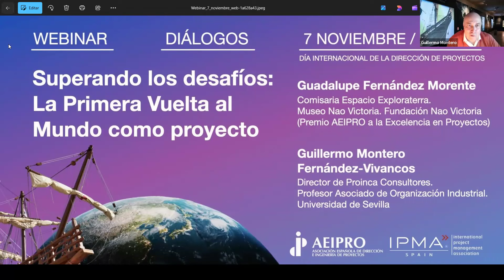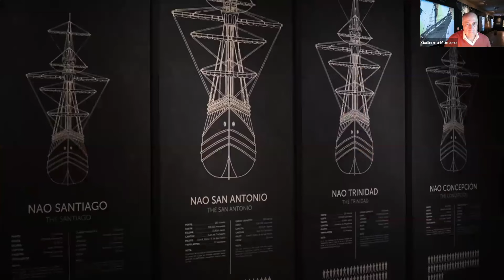Webinar La Primera Vuelta al Mundo como proyecto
AEIPROM IPMA_Spain ha celebrado el Día Internacional de la Dirección de Proyectos con un apasionante webinar en el que hemos escuchado a Guadalupe Fernández Morente y a Guillermo Montero contarnos cómo fue el gran proyecto de la Primera Vuelta al Mundo realizada por la expedición española comandada por Magallanes y Elcano entre 1519 y 1522.

El webinar forma parte de la Serie Diálogos.

Guadalupe Fernández Morente es Comisaria del Espacio Exploraterra, un centro cultural donde se puede ver una réplica de la Nao Victoria y que se encuentra en Sevilla. Esta doctora en Historia forma parte de la Fundación Nao Victoria, que ha obtenido el Premio AEIPRO a la Excelencia en Proyectos en la categoría Social, Desarrollo Regional y Servicios Comunitarios por el proyecto Exploraterra.

Guillermo Montero Fernández-Vivancos es Profesor Asociado de Organización Industrial en la Universidad de Sevilla, además de dirigir Proinca Consultores. Guillermo Montero es un experto en este tema y recibió el Accésit del Premio del Consejo General de Colegios Oficiales de Ingenieros Industriales por la comunicación 'Evaluación de la primera circunnavegación desde una perspectiva de excelencia en proyectos'.